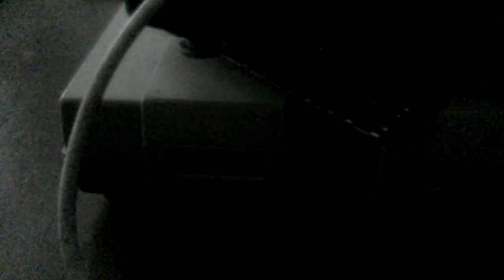Further Explaining Why A Revenge Destroy Is Happening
So my roommate's pathetic childish behavior continues. He's now resorting to pissing off women I talk to online and making me desperate to hangout with them. One became became pissed off off because she thought I was needy. I can't until the apartment management speaks to him and he turns violent. I'll be recording that too to further prove what I go through. I may record it big time if the police are called and he's removed. He one time mentioned he was destined to live on the streets.
REMINDER He's pushing 40 and acts like a 5 year old when he's in trouble with his job. Keep your hands and insults to yourself.